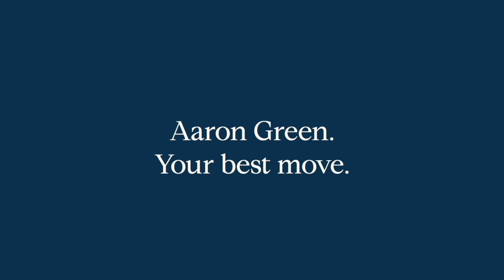15 Tone Pl, Karrinyup vid